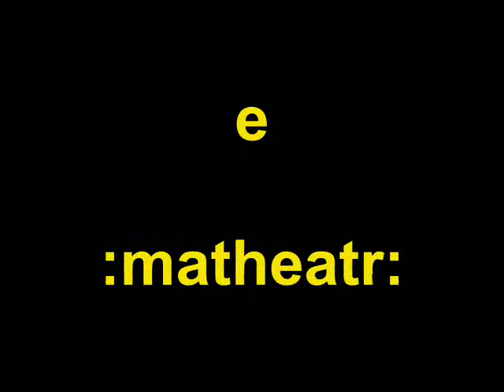e.wmv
I crossed seven bridges to be here to day,
to bring you this important notation.
Not Functions, or Sigma i fear,
though my vision is fading, my voice is still clear.

Not U-ler but Euler.
Euler? I barely know how much I'd have if,
I added, reciprocals of all of the factorials,
turns out it's the number of nature.
Presenting now for all to see
the main event named after me:

it's
e! the number e, more than 2, less than 3.
e! the number e, a constant transcendentally

One plus 1 over n, all in parentheses, to the power of n, take n to infinity.
Describe the growth of things, compounded continuously,
or half-life the radiation decays exponentially.

Edges plus two is Faces plus the Vertices.
Off topic, I'm sorry, just came to me, apologies.

The function e to the x - A.K.A. the exp().
Its inverse - the log base e
or natural log naturally.

it's
e! the number e, with beautiful Taylor series.

e to the i x is, cosine x plus i sin x,
it is imperative that you catch what happens next,
you see x - is measured in the radians and not degrees
using my formula it is plain for all to see
that e to the pi times i, plus one makes the quantity of zero.
Abstract I know -- but still used to this very day,
when engineers transform the waves, to phasors,
not the kind that blaze, just electricty.

You see it's
e! the number e, as seen on x k c d.

e! the number e:
Two point seven one eight two eight one eight two endlessly.
Infinitely continuing streaming irrational

e.